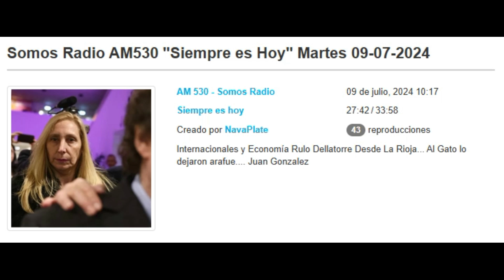El Chacho es un crédito que tomó el Gobierno de la gente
Lo dijo un periodista invitado por el Ejecutivo a La Rioja